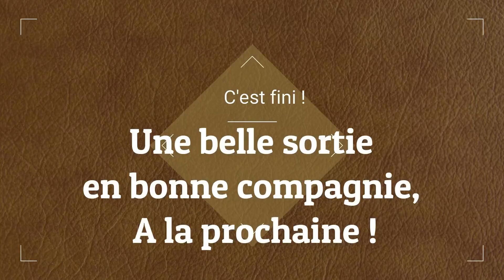Balade 4x4 Forest Hill 22 04 2019